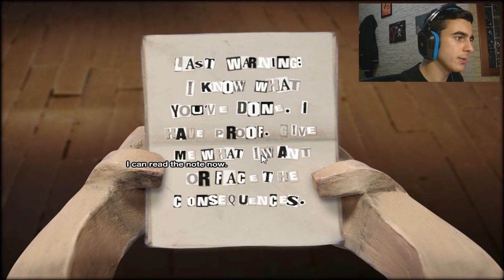SCAMBIO DI INDENDITÀ - The Dream Machine - #12